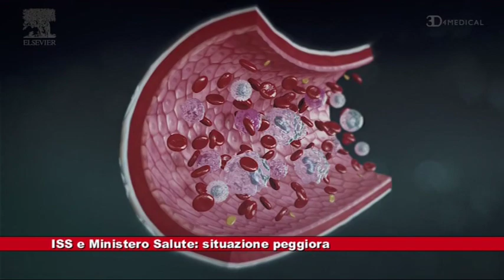# ISS e Ministero della Salute: la situazione sta peggiorando 10.11.2020